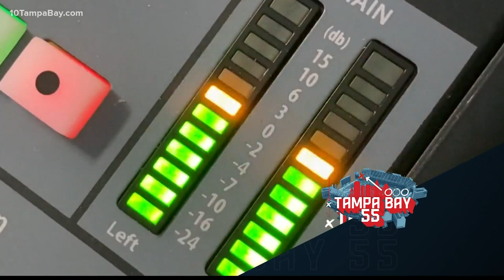Tampa Bay 55: A look back at our year-long Super Bowl podcast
Ryan Bass and Rob Higgins recap their year hosting the Tampa Bay 55 podcast, taking audiences behind-the-scenes of the preparations for the big game.